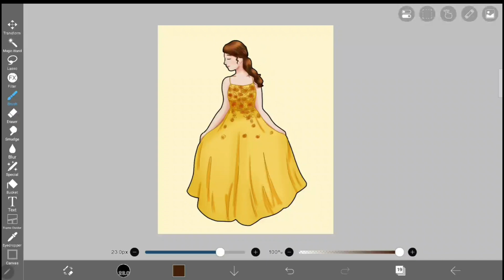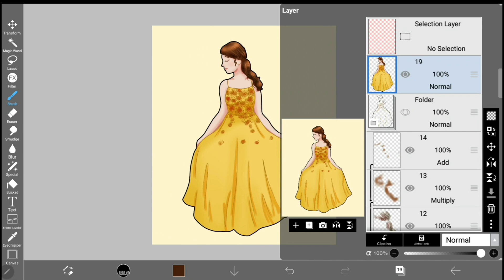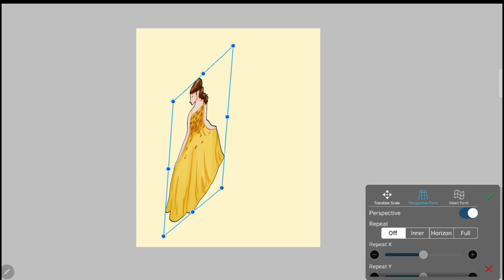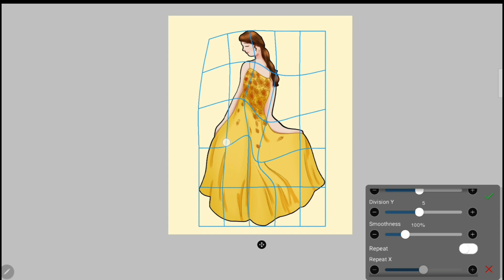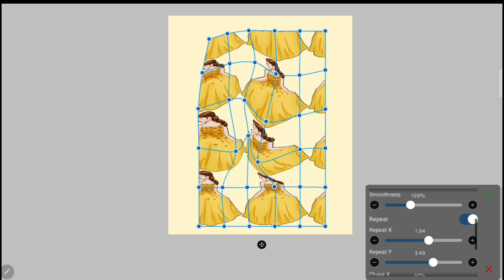Crash Course on the Transform Tool〚ibisPaint X tutorial〗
Thank you again for watching! As I said, all support is so greatly appreciated! This is an open space for growth and learning more about digital art. XOXO

Music in today's video:
Intro/Outro:
Teapot by: Lukrembo

Equipment used:
Animations: FlipaClip
Application: ibisPaint X
Editing: Videoshop Premium
Microphone: Eivotor 3.5mm Condenser Microphone
Device: Samsung Tab S6 Lite

Timestamps:
Translate Scale (0:00)
Perspective Form (1:59)
Mesh Form (2:59)